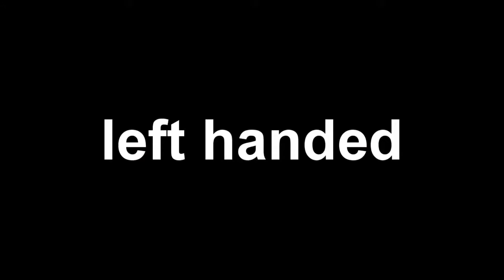Chris Woakes Bowling Action Slow Motion | The Best Action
Christopher Roger Woakes is an English cricketer who plays for Warwickshire County Cricket Club and the England cricket team. He was part of the England squad that won the 2019 Cricket World Cup. He is a right-handed batsman and a right-arm fast-medium pace bowler.